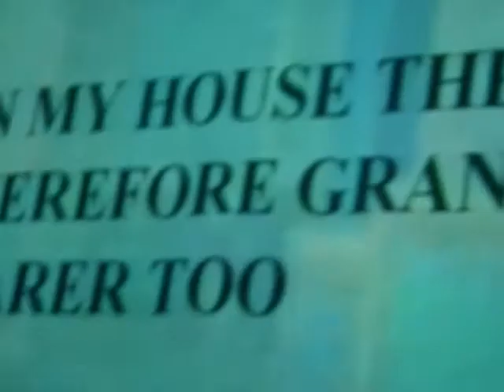Hozaiph Bhalloo Mataam 2008 Dar es Salaam Khoja Shi'a Ithna-'Asheri Imamvado (Part I)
Reciter: Hozaiph Bhalloo